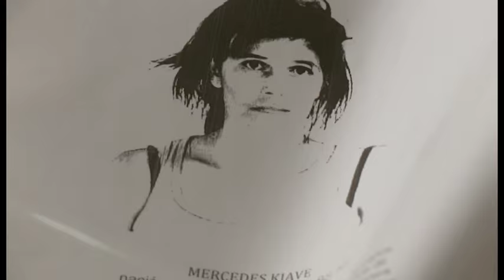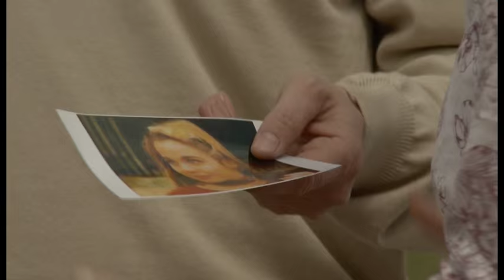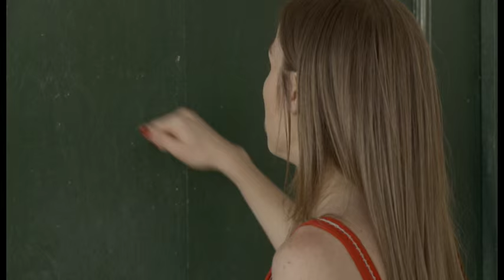Volver a Nacer (Trailer en Español)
Argumento:
Soledad y Pilar son hermanas gemelas, hijas de desaparecidas, nacidas en un centro clandestino de detención. Fueron separadas al nacer y después de muchos años buscan la verdad sobre su origen.
Estas dos hermanas tienen vidas muy distintas. Soledad (34) es soltera y vive en un pueblito del interior en el que se desempeña como maestra. Allí crece sabiendo que es adoptada pero sin conocer su verdadero origen, ya que su madre adoptiva nunca le reveló la verdad.
Pilar (34) es una chica de ciudad criada en un barrio adinerado de la Capital. Está casada y es dueña de una escuela de danza clásica. Ella cree que es hija natural de sus padres, y que sus hermanos, son de sangre.
Por una situación inesperada, Soledad viaja por primera vez a la Capital Federal, y al mismo tiempo, Sebastián (supuesto hermano de Pilar) regresa de Estados Unidos para resolver un enigma, sin que nadie de su familia lo sepa.
La trama se completa con una historia policial, donde se mezcla el periodismo de investigación, los negocios turbios y secretos que algunos prefieren que no salgan a la luz.

Elenco:
PILAR: Melina Petriella
SOLEDAD: Julieta Petriella
MIGUEL: Daniel Fanego
CELINA:  Alicia Zanca
SEBASTIAN: Federico D’Elia
CHELA: Rita Cortese
DIEGO: Alejo Garcia Pintos
JESICA: Florencia Ortiz

Ficha Técnica:
Episodios: 13
Duración: 48’
Género: Comedia Romántica, Policial, Drama
Dirección: Daniel De Filippo
Fotografía: Fabián Tigani
Productor Ejecutivo: Susana Rudni
Autor: Sol Levinton, Ricardo Morteo
Productor General: Julieta Petriella, Melina Petriella